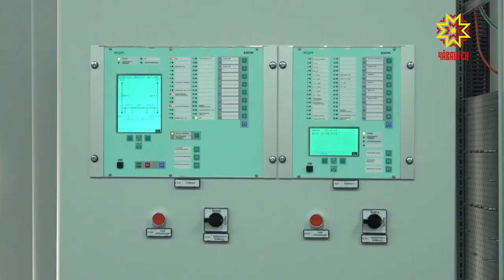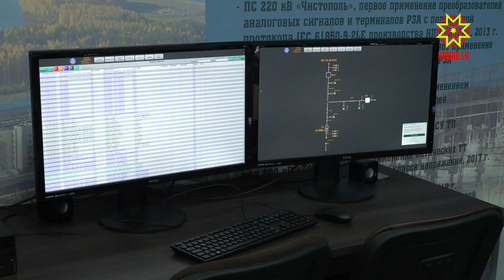Подробнее о том, как столица отмечала 550-летие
Теперь подробнее о том, как столица отмечала 550-летие. В праздничные выходные республику посетила официальная делегация Кубы во главе с Чрезвычайным и Полномочным послом. О перспективах двухсторонних отношений мой коллега Дмитрий Ковалёв.